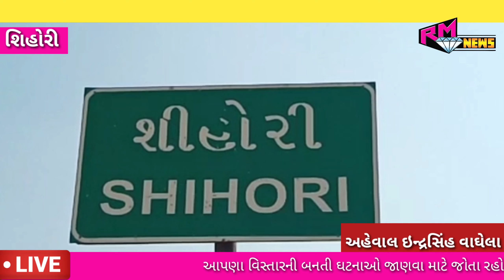કાંકરેજ પુરવઠા નાયબ મામલતદાર ની બદલી થતાં સત્કાર તેમજ નવીન આવેલા નો સન્માન સમારંભ યોજાયો..